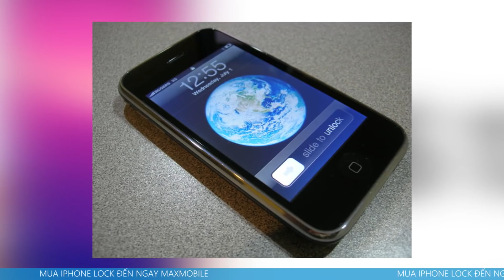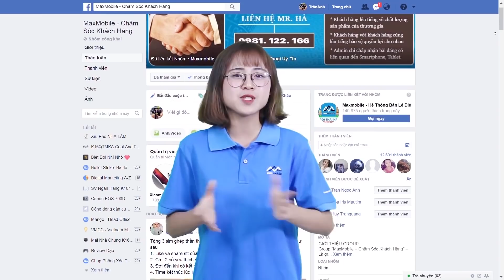MaxDaily 16/06: iOS12 đã bị hack iPhone 3GS bất ngờ được bán trở lại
MaxDaily 16/06:
iOS12 đã bị hack
iPhone 3GS bất ngờ được bán trở lại
VAR “vô dụng” trận Bồ Đào Nha - Tây Ban Nha
⛔ Mua hàng tại MaxMobile có gì đặt biệt